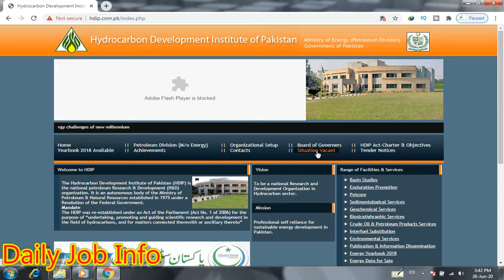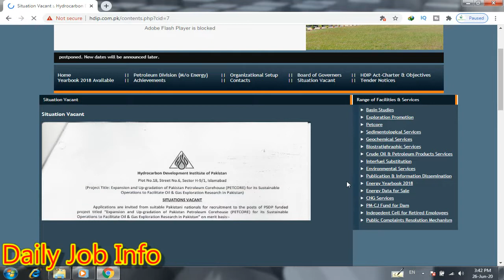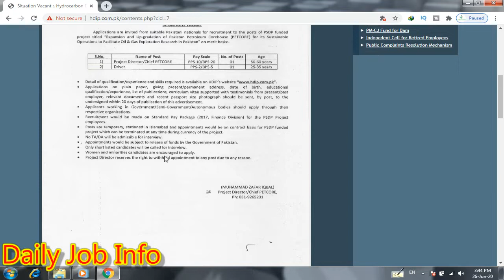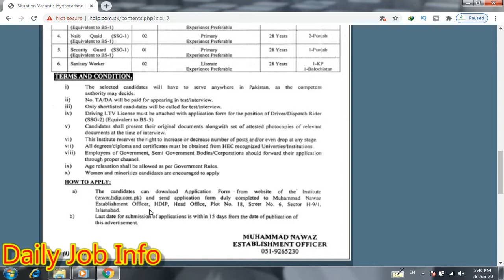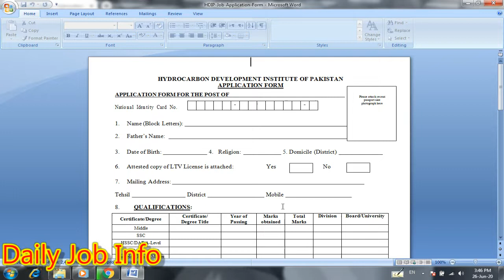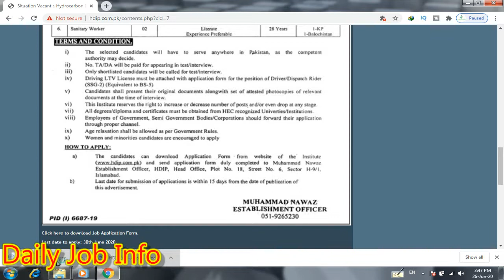Latest Govt Jobs in Pakistan 2020 | Ministry of Energy Jobs 2020 | HDIP Jobs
Dear Friends

Blogger

Apply link

Advertisement link

Punjab Police Drive Jobs 2020

Govt Jobs in KPK 2020

National Defence University Islamabad Jobs 2020

The bank of Khyber Jobs 2020

NAB Jobs 2020

Punjab Danish School Jobs 2020

PASSCO Jobs 2020

Joint Test Services Pakistan Jobs 2020

Joint Testing Services Pakistan Jobs 2020

E Rozgar Training Program 2020

New Jobs in Pak Army 2020

UET Lahore Jobs 2020

Bank of Khyber Jobs 2020